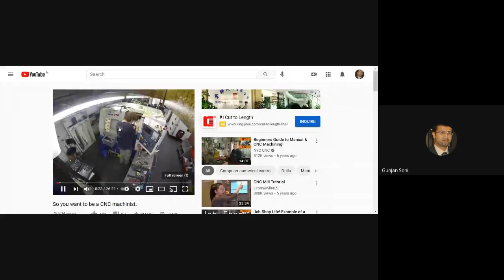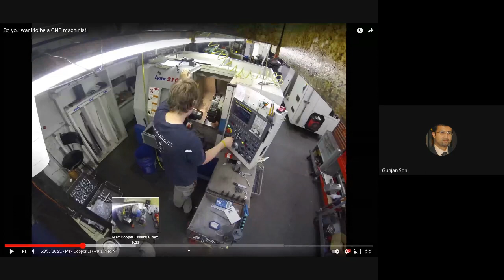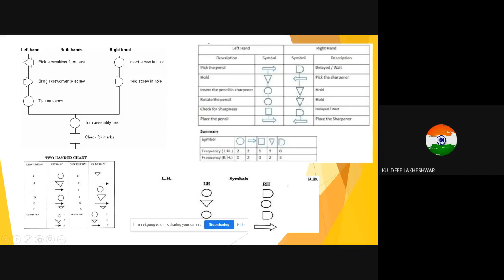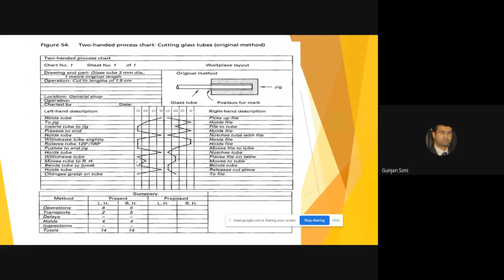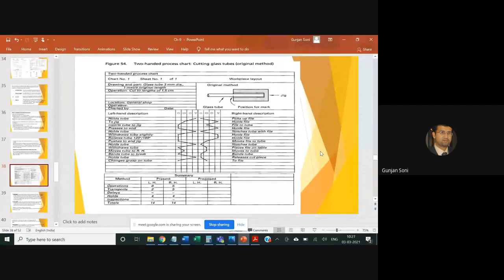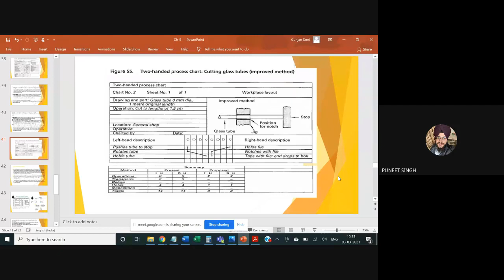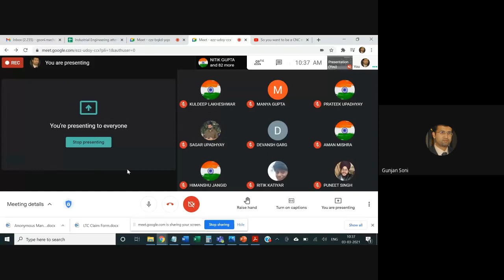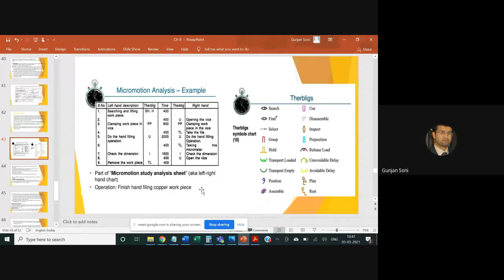Lecture 25 03.03.21